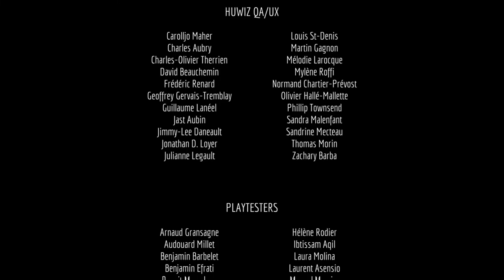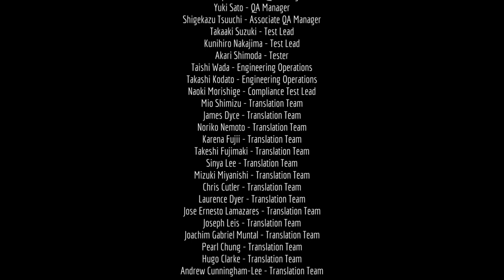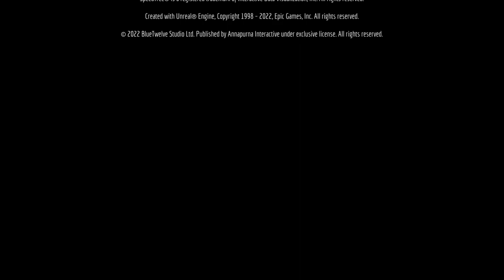Stray Part 7 - Jail / Control Room - No Commentary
Short but fun game (=^･ω･^=)

00:00 - Jail
03:45 - Freeing Clementine
05:05 - Freeing B-12
17:07 - Escaping
18:46 - Subway
20:50 - Control Room
29:25 - Parting
33:45 - Credits

Enjoy! ヾ(＠⌒ー⌒＠)ノ